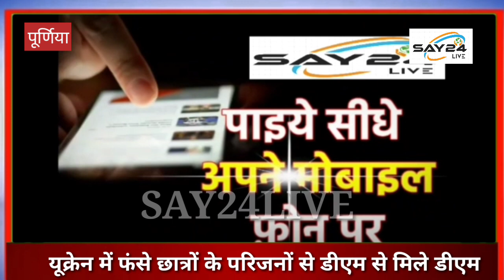पूर्णिया - यूक्रेन में फंसे छात्रों के परिजनों से मिले डीएम,डीएम ने क्या कुछ कहा देखिये..